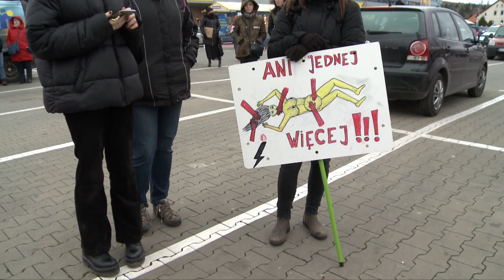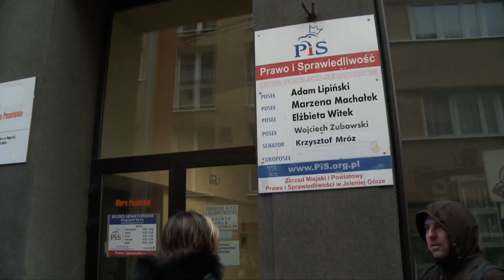Marsz żałobny w Jeleniej Górze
W całej Polsce w miniony weekend odbyły się protesty w związku ze śmiercią Izabeli z Pszczyny.  Nie inaczej było w Jeleniej Górze. W niedziele (07.10) zorganizowany został marsz żałobny. Byliśmy tam z naszą kamerą.